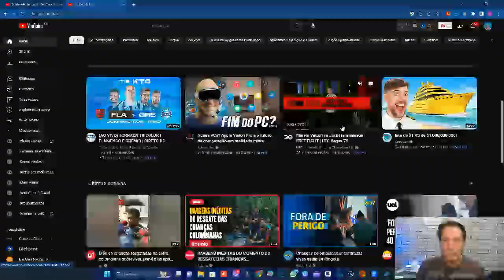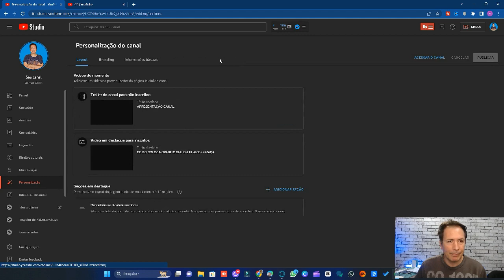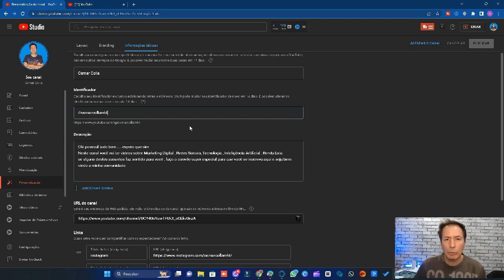IDENTIFICADOR DO YOUTUBE PARA QUE SERVE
Para ter um identificador do YouTube, você precisa criar uma conta gratuita no site. Após isso, o identificador será automaticamente gerado com base no nome do seu canal. O identificador pode ser encontrado na URL do seu canal, geralmente após o endereço " e antes do nome do seu canal. Por exemplo, se o nome do seu canal for "Meu Canal de Receitas", o identificador pode ser algo como "/user/meucanaldereceitas". Caso queira alterar o identificador, é possível fazer isso nas configurações do seu canal.